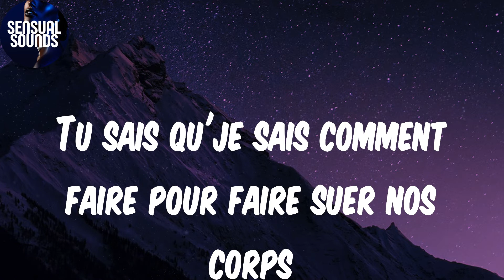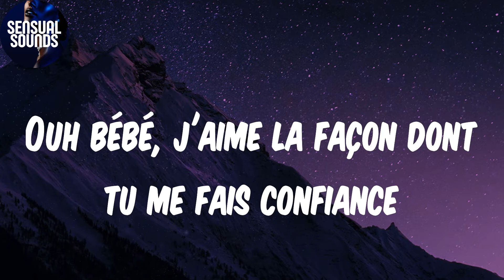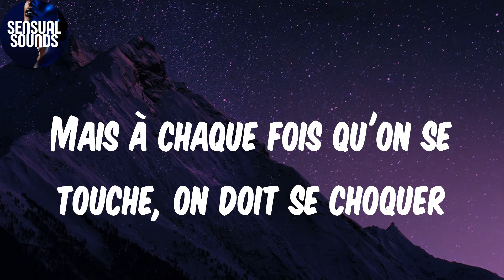(Lyrics) D O D O - Tayc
Lyrics:
Yeah
Dodo, umh
Dodo, umh
Dodo, umh
Dodo, umh
Dodo, umh
Dodo, umh
Dodo, umh
Dodo, umh
Ce soir pas de dodo
Dodo, umh